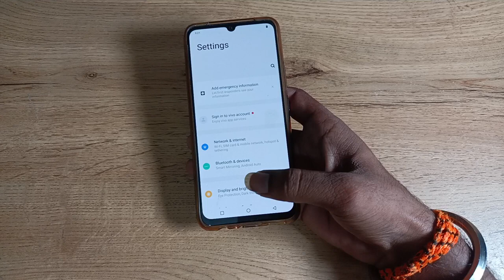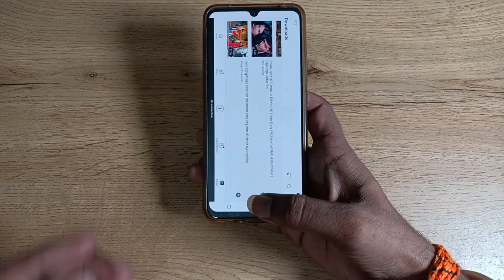how to on auto rotate screen in vivo y1s , auto rotate screen on kaise karen